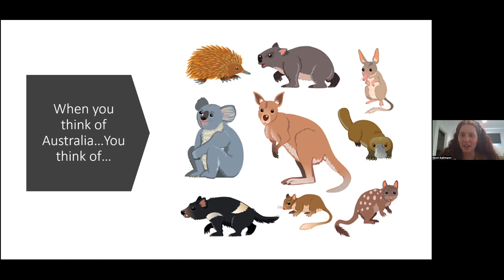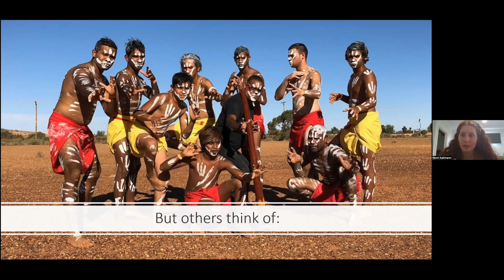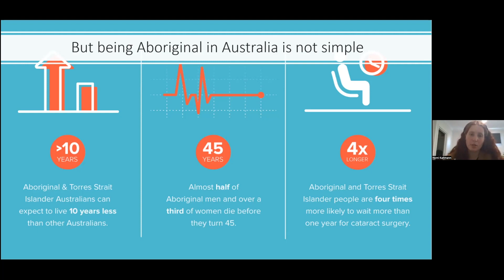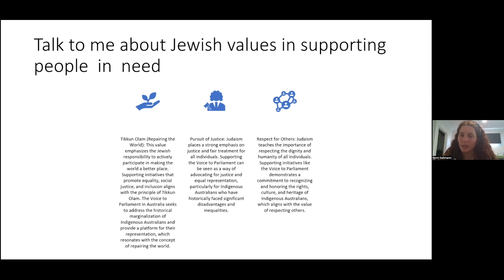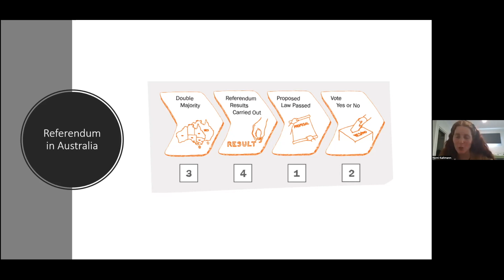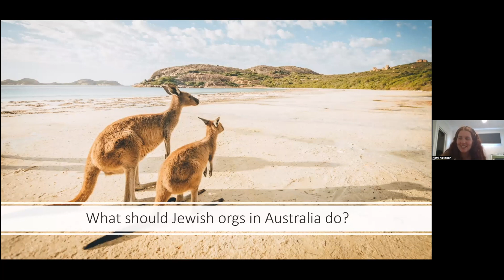Is changing Australia's constitution a Jewish value? With Rabbanit Nomi Kaltmann.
Australia is currently in the middle of a referendum vote to amend our constitution to recognize Aboriginal Australians as the First Nations people of our country.